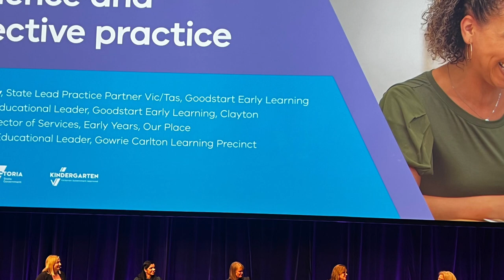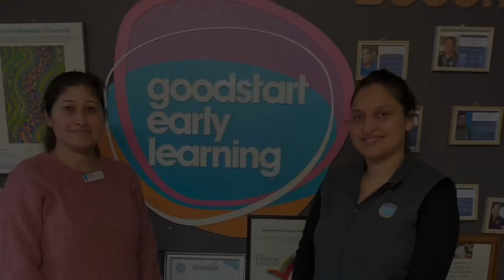Goodstart Clayton Early Learning Strength Based Approaches